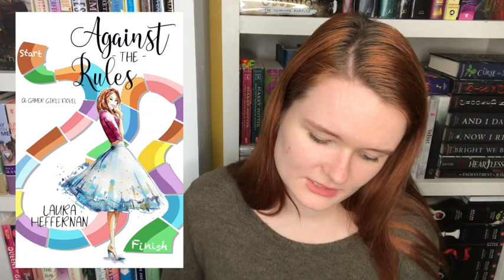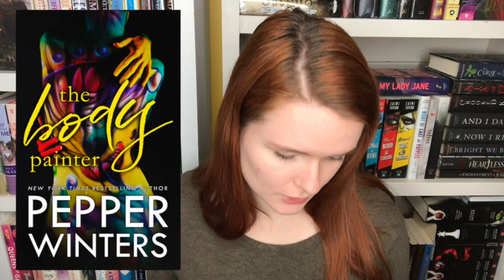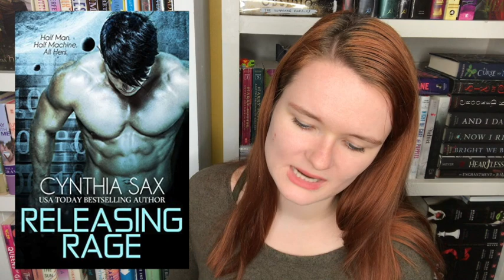september ebook haul!!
Hi yall!! Here is my ebook haul for the month of September!!
what books did you download last month?? Let me know!
xoxo Averie

xoxo Averie